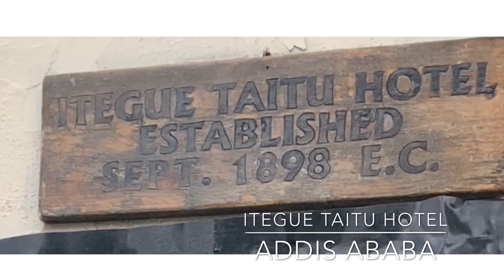Part4: Global Scholars Foundation quest to find "LUCY"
Lucy was discoverd in 1974 in Africa, near the village Hadar in Awash Valley of the Afar Triangle in Ethiopia. She belongs to a new species call Australopithecus afarensis, and it was clear that she was one of the most important fossils ever discovered.
The Lucy specimen is an early australopithecine and is dated to about 3.2 million years ago.